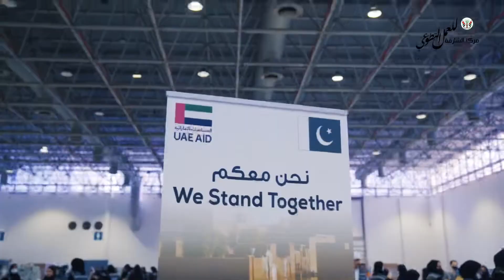الفرصة التطوعية " نحنُ معكم " والمعنية بتقديم المساعدات الإنسانية إلى جمهورية باكستان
عدنا لكم بحلقة جديدة من برنامج
لتتعرفوا أكثر عن الفرصة التطوعية " نحنُ معكم " والمعنية بتقديم المساعدات الإنسانية إلى جمهورية باكستان